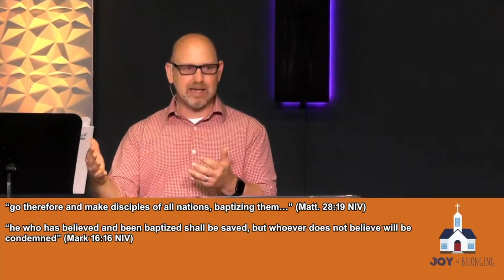The Joy of Belonging: Water Baptism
Good Morning, and welcome to our online service!  Today Pastor Charlie will be continuing our series all about church membership called, "The Joy of Belonging".
 For Music and Video: CCLI and CVLI Available per request